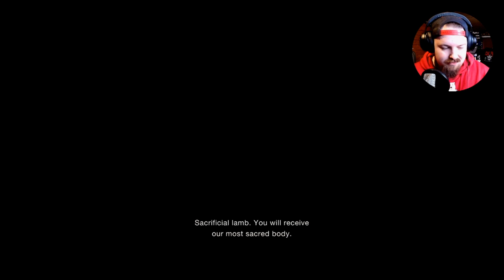THERE IS A MAN IN THE BASEMENT?! | Resident Evil 4 (2023) | #5